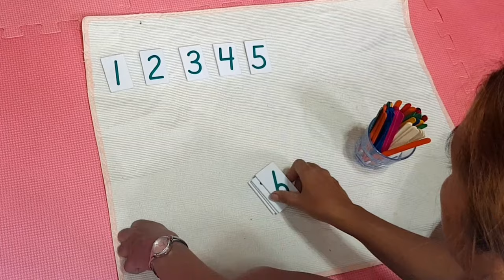Popsicle Sticks as DIY spindle box | Montessori DIY Materials